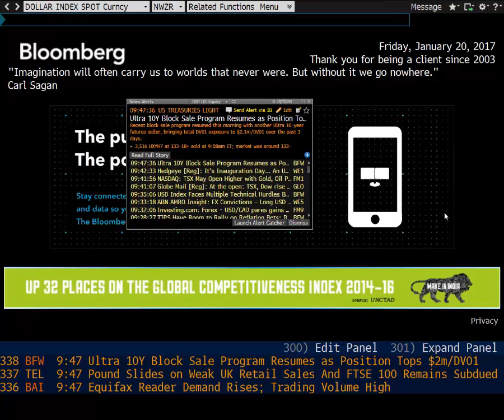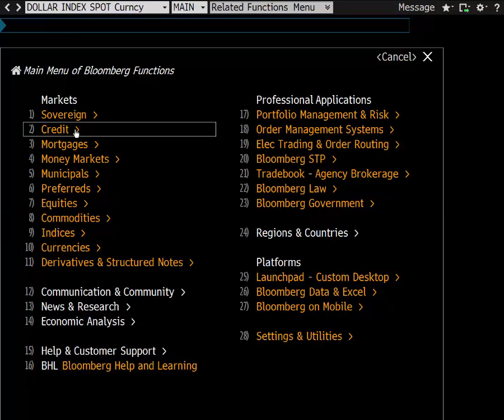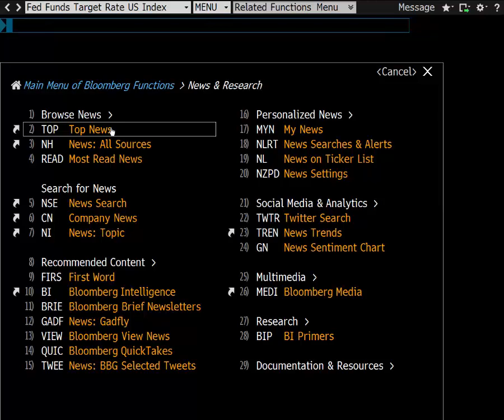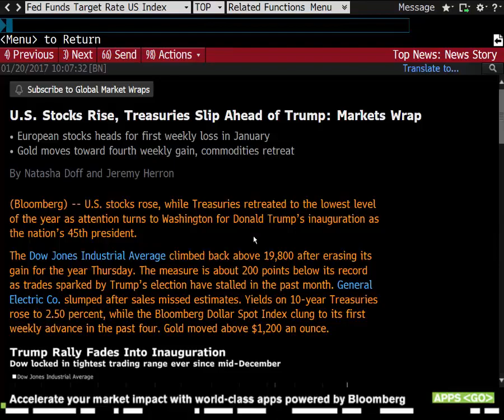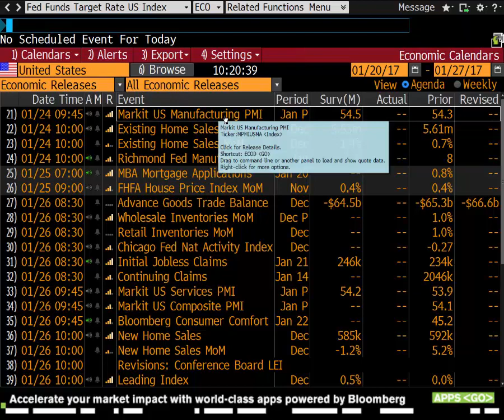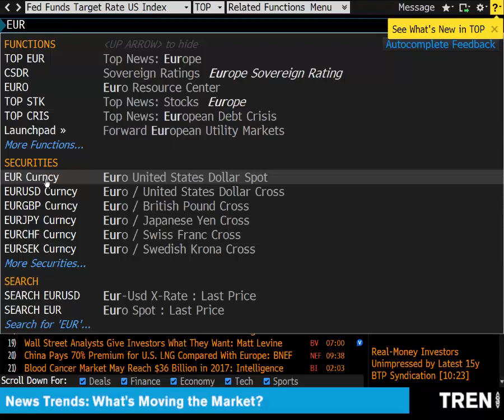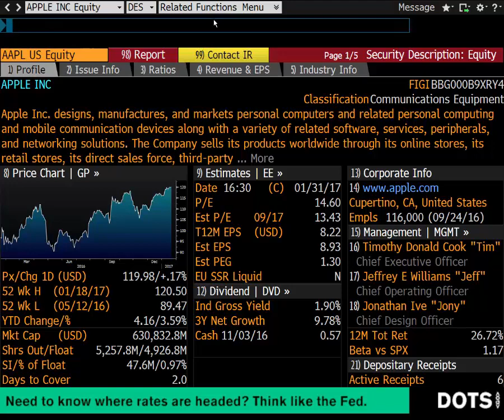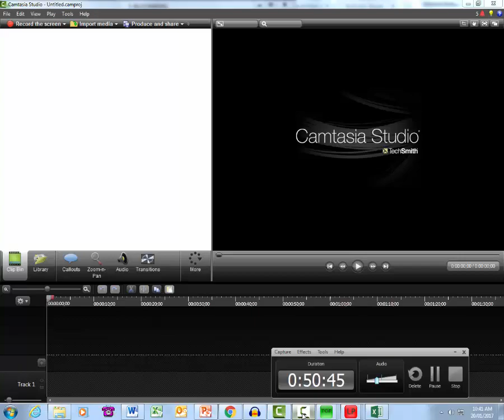Introduccion al uso de Bloomberg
Video Tutorial para quienes empiezan a utilizar Bloomberg